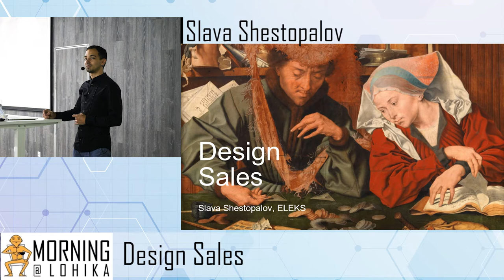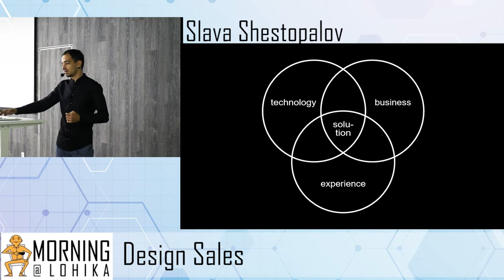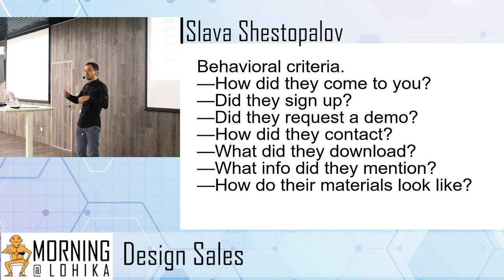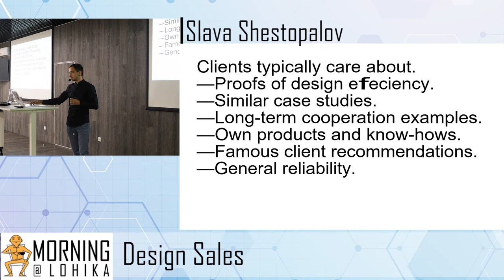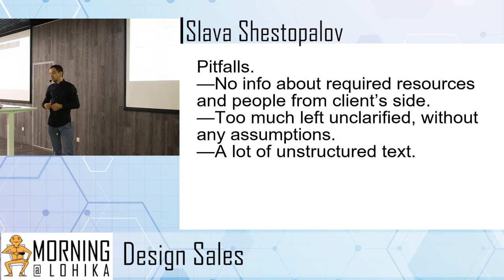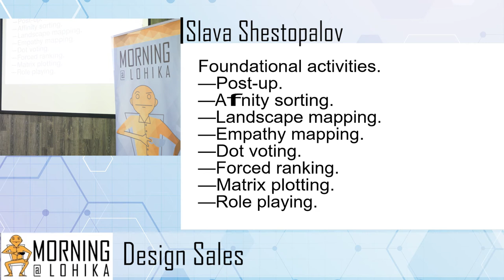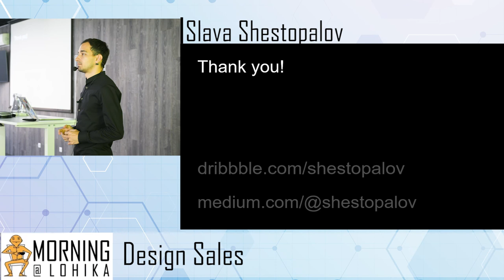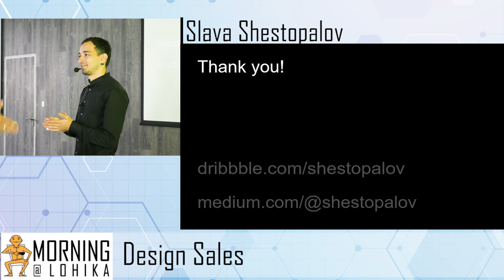UX Strikes Again Morning@Lohika | Design Sales by Slava Shestopalov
Design Sales by Slava Shestopalov, Design manager at Eleks.

Slava will talk about such aspects of design and sales processes:
- Sales process in IT
- Design services. Discovery
- Presale process and the role of a designer
- Onsite sales workshops.

Language: Ukrainian
Level of the event: Regular
Presentation: